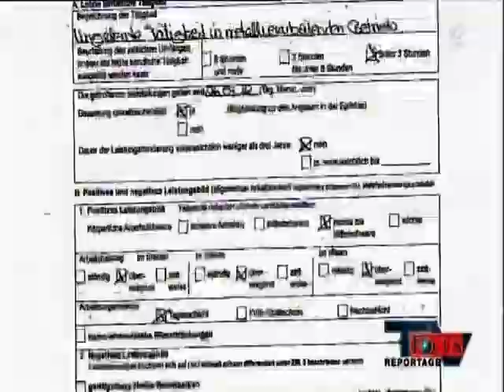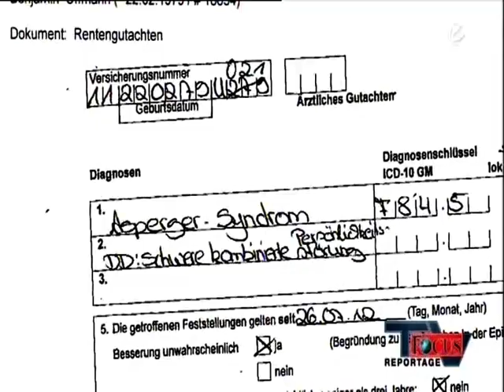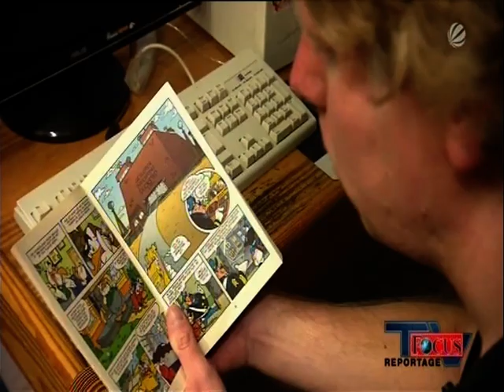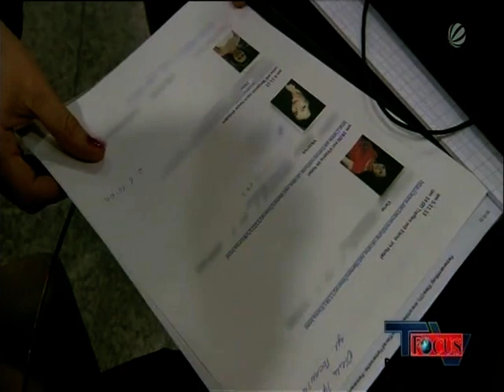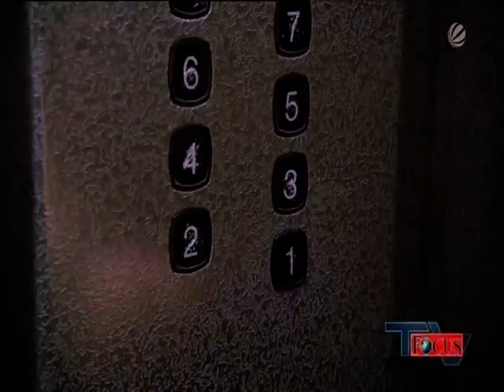Liebe mit Handicap Partnersuche in der Ukraine Partnervermittlung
Benjamin fliegt in die Ukraine, um eine Frau kennen zu lernen.
Lange Zeit hat er versucht, Frauen in Deutschland kennen zulernen, leider hat er keinen Erfolg erlebt.
Benjamin kommt zur Partnervermittlung Ukraine und hofft, dass es mit ukrainischen Frauen einfacher wird.
In der Ukraine organisiert Natalya Pastukhova Partnervermittlerin Dates mit drei Frauen.